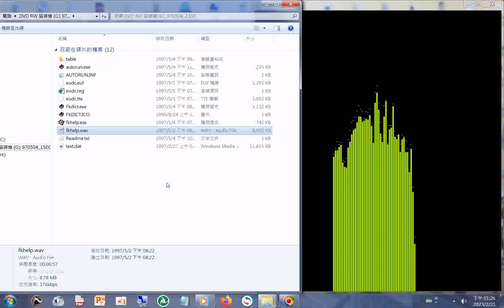很好聽的音樂b 摘錄自#佛光大辭典(1997年版七百萬字)使用方法 最後提到可利用來#讀經 與查詢文字(漢字繁體字、梵文、巴利文)，2023年看#youtube影片得知#妙光法師 推動英譯